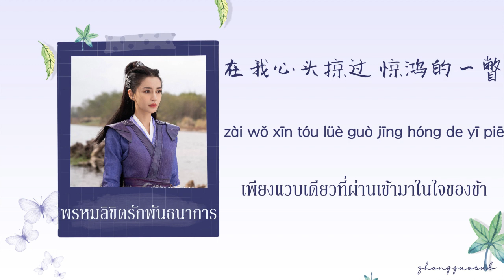(THAISUB / PINYIN) 月如雪 แสงจันทร์สว่างราวหิมะ – Angelababy พรหมลิขิตรักพันธนาการ ost.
Drama Name : พรหมลิขิตรักพันธนาการ
Songs : 月如雪 แสงจันทร์สว่างราวหิมะ
Singer : Angelababy